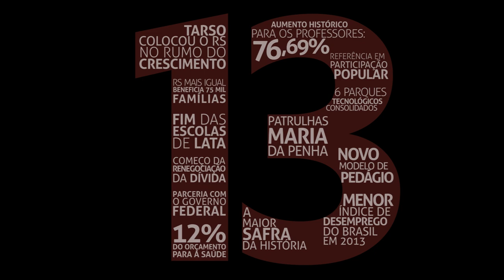13 motivos pra votar 13